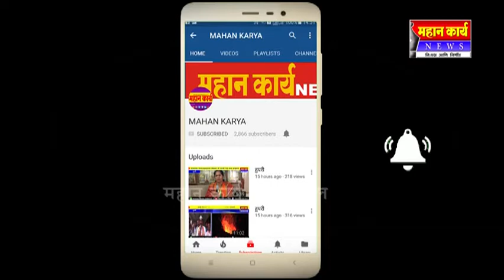मंगळवारी कागल येथे सिंधूताई संकपाळ यांचं व्याख्यान